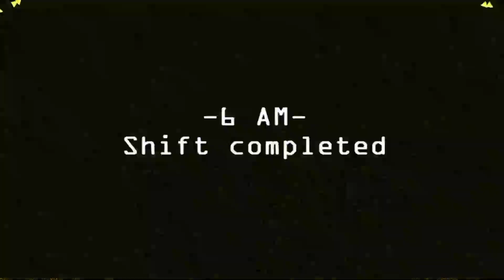CLOSE THE RIGHT DOOR OR DIE || Fredbear´s Horror Park 1987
I'd say 7/10 game